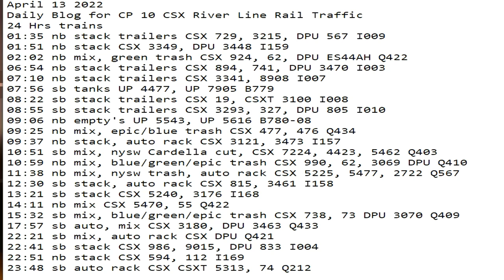April 13 2022 24 Hrs CSX Trains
24 Hrs trains
01:35 nb stack trailers CSX 729, 3215, DPU 567 I009
01:51 nb stack CSX 3349, DPU 3448 I159
02:02 nb mix, green trash CSX 924, 62, DPU ES44AH Q422
06:54 nb stack trailers CSX 894, 741, DPU 3470 I003
07:10 nb stack trailers CSX 3341, 8908 I007
07:56 sb tanks UP 4477, UP 7905 B779
08:22 sb stack trailers CSX 19, CSXT 3100 I008
08:55 sb stack trailers CSX 3293, 327, DPU 805 I010
09:06 nb empty's UP 5543, UP 5616 B780-08
09:25 nb mix, epic/blue trash CSX 477, 476 Q434
09:37 nb stack, auto rack CSX 3121, 3473 I157
10:51 sb mix, nysw Cardella cut, CSX 7224, 4423, 5462 Q403
10:59 nb mix, blue/green/epic trash CSX 990, 62, 3069 DPU Q410
11:38 nb mix, nysw trash, auto rack CSX 5225, 5477, 2722 Q567
12:30 sb stack, auto rack CSX 815, 3461 I158
13:21 sb stack CSX 5240, 3176 I168
14:11 nb mix CSX 5470, 55 Q422
15:32 sb mix, blue/green/epic trash CSX 738, 73 DPU 3070 Q409
17:57 sb auto, mix CSX 3180, DPU 3463 Q433
22:21 sb mix, auto rack CSX DPU Q421
22:41 sb stack CSX 986, 9015, DPU 833 I004
22:51 nb stack CSX 594, 112 I169
23:48 sb auto rack CSX CSXT 5313, 74 Q212